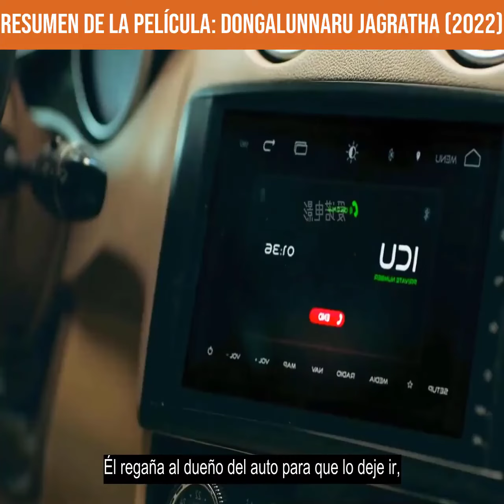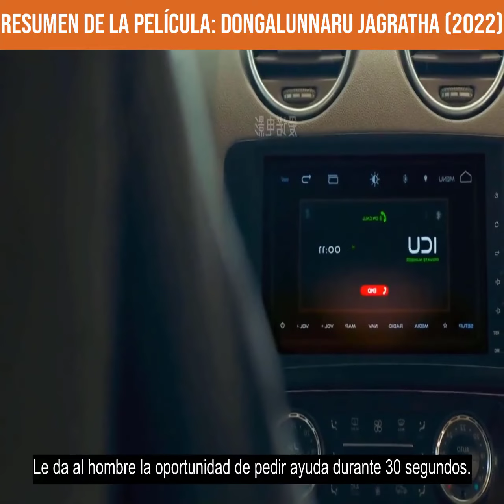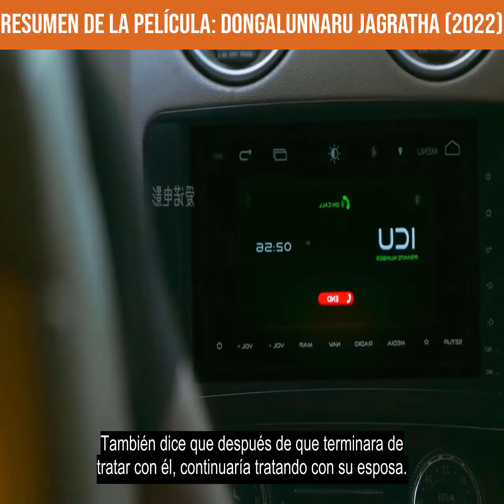Resumen De La Película: Dongalunnaru Jagratha (2022)